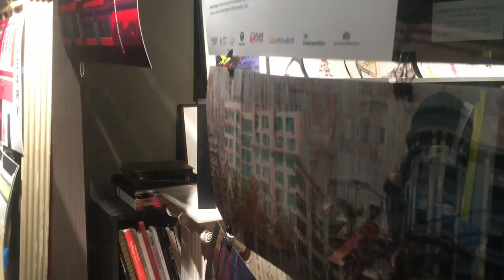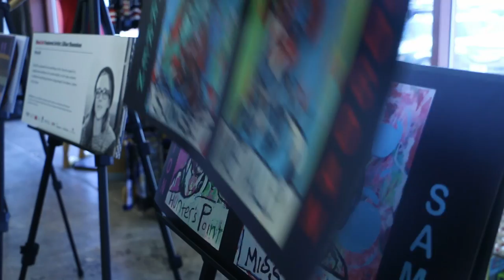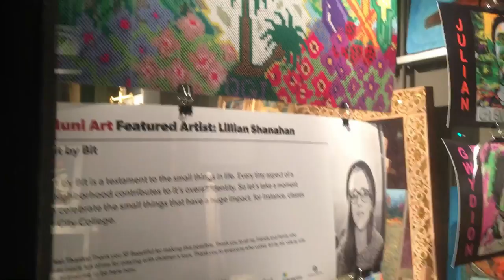SF Beautiful: MUNI Bus Art 2018 Kickoff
Join San Francisco Beautiful and LikeMinded.org as the Bay Area community transforms 100 MUNI buses into roaming art galleries. Submissions are now being accepted for the 2018 contest -- first prize is $2,000. Encourage local artists to apply or donate to the project at: